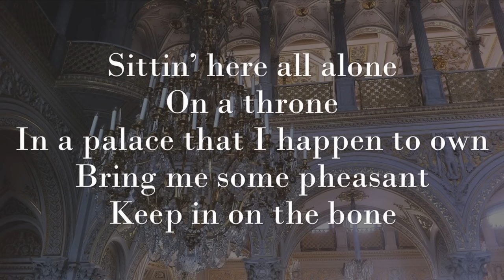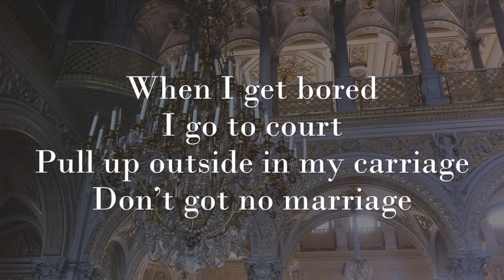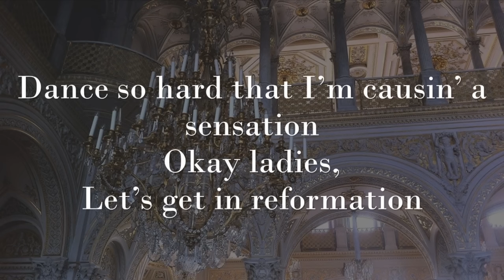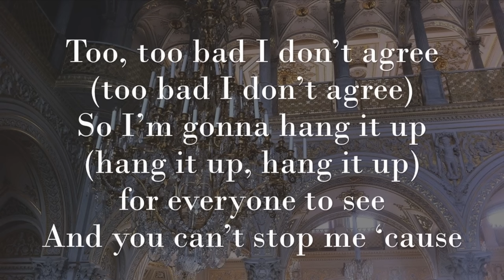GET DOWN LYRICS - SIX THE MUSICAL